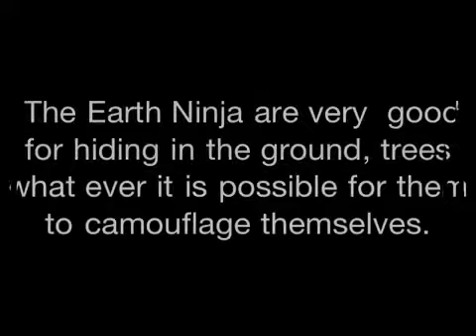Earth Ninja's, let's take a look at individual posing of th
Most of the bodies used are hot toys narrow shoulder TrueType. The best way to poses the figure and get the best possible pose is without a stand this is just a look at the figures poses by themselves.